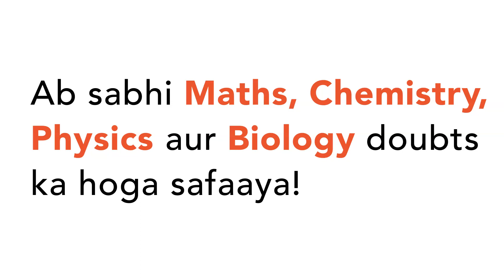"A company bought a total of 60 computers and 20 printers to modernise billing operations.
"A company bought a total of 60 computers and 20 printers to modernise
 billing operations. If the price of each computer was three times the price
 of each printer, what percent of the total cost of the purchase was the total
 cost of the printer?
`10 %`
b. `11 %`
c. `15 %`
d. `20 %`"